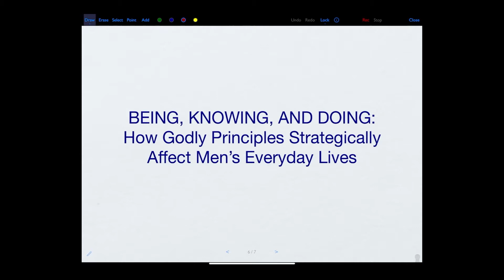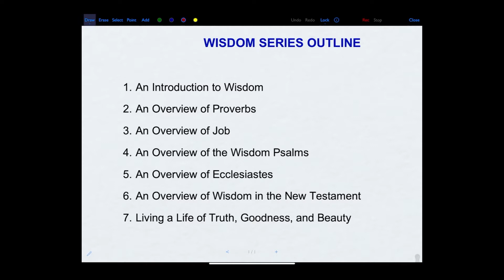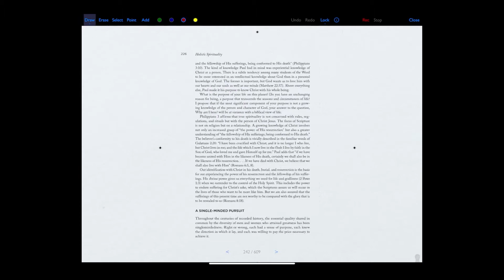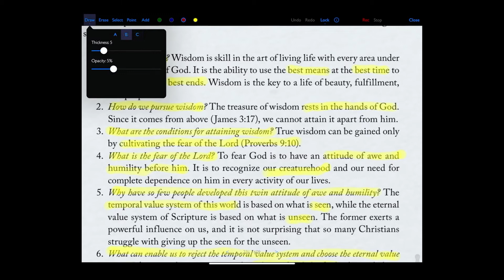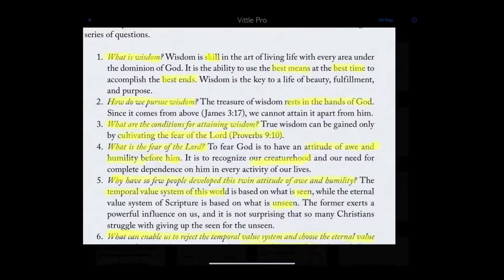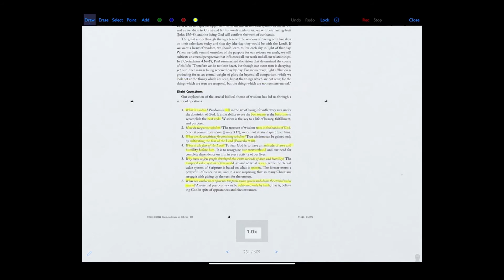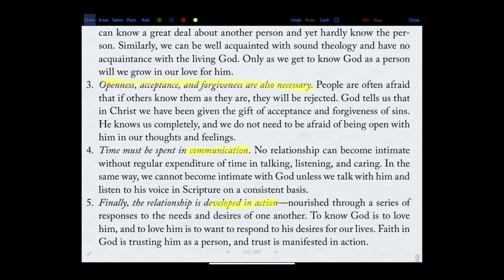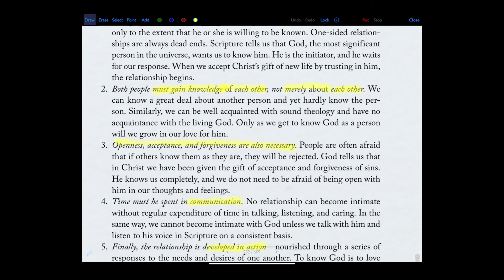Glorifying God in Mundane Tasks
God calls us to love Him in all things—even when we do not like all things.

Think of taking out the garbage, for example. This can be a nasty, smelly job. Ordinary at best, it is also often unappreciated. But when we live with wisdom, we can do this ordinary, ugly task to the glory of God.

This is because true wisdom involves keeping Christ at the center of our lives. Instead of compartmentalizing Him, He informs our every action and decision.

Developing Skill in the Art of Living
A good definition of wisdom is skill in the art of living life with every area under the dominion of God. It is the ability to do something in the right way, at the right time, and for the right reasons.

God not only wants us to do things, but He wants us to do them well. Consider the builders of the tabernacle, Oholiab and Bezalel (see Exodus 31:1–11). These men not only fashioned the tabernacle so that it would last, but they also crafted it with beauty. In other words, they did this task with the glory of God in mind.

It is not easy to do this with every task—like paying taxes or balancing the checkbook . But God can meet us even in these mundane tasks. He is Lord even over the most boring or difficult tasks, and if we let Him, He will shape us to be more like Him in these moments.

Gaining the Wisdom from Above
Part of the trouble we have with doing every task for the glory of God—in other words, doing all things with wisdom—is that we have a temporal mindset. We focus on an earthly value system instead of an eternal one. As a result, we become sedentary, developing a kind of inertia. We no longer try to develop wisdom, instead having flabby wills, sloppy thought lives, or anemic intentions.

The only way to avoid this is through faith. We grow in faith and gain wisdom by knowing God and loving Him more.